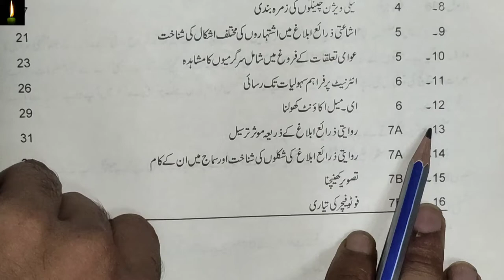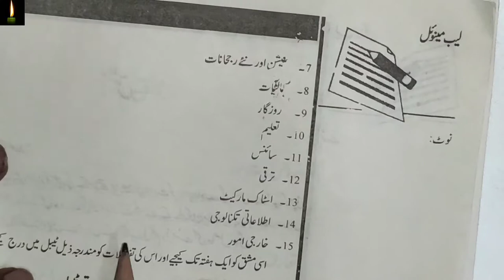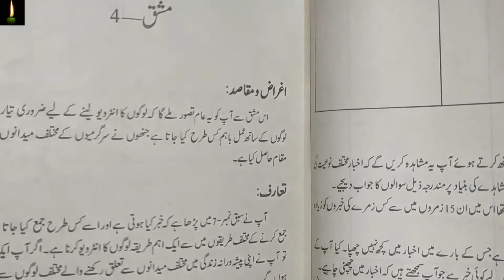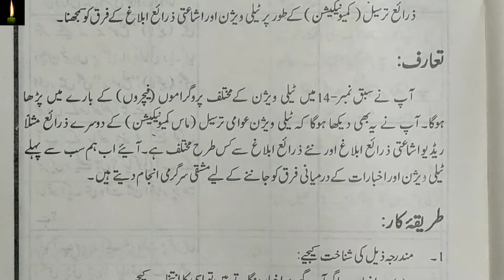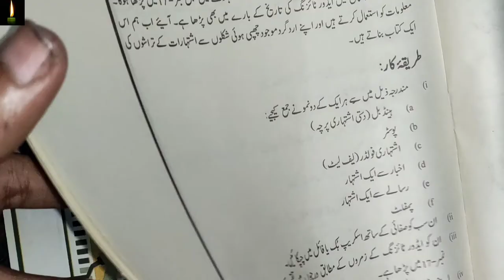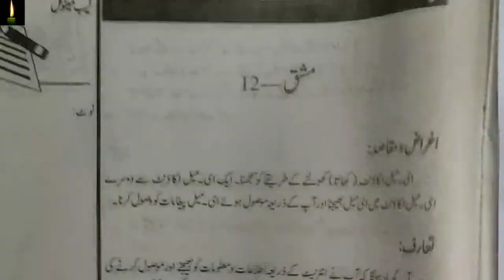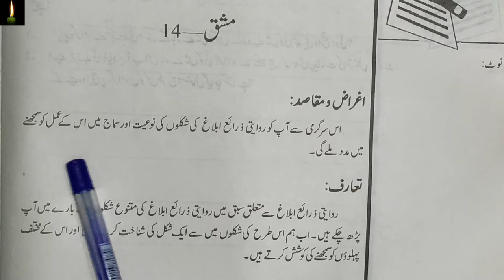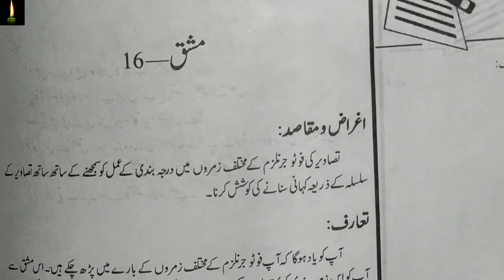Nios mass and communication in urdu solved practical file class 12, urdu me practical mass media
pdf